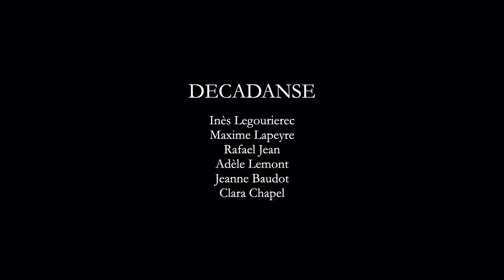Apéroconcert 2021 / Tash Sultana - Jungle